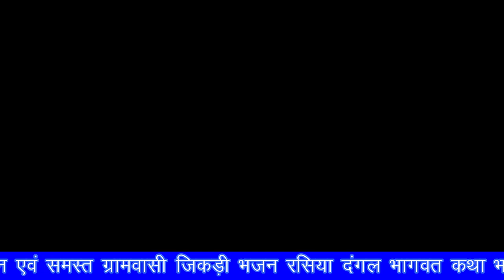आखिर इस लड़की ने ऐसा क्या बोल दिया ~जनता में सब रोने लगे ~🤪मोनिका चौधरी